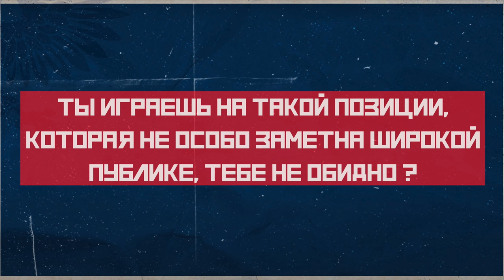МОЛОДЁЖКА | Иван Кузьмичёв: «Хочу выиграть чемпионат мира»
В октябре защитник «Урала» Иван Кузьмичёв дебютировал за молодёжную сборную России, а в ноябре провёл полный матч против Испании, в котором наша команда одержала важнейшую победу. Познакомимся с игроком поближе! Про выбор в пользу футбола, свою позицию, учёбу, личные предпочтения, цели и другое – в нашем интервью.

0:00 Превью
0:30 Почему футбол, а не хоккей?
1:42 Академия Коноплёва
2:26 Когда понял, что футбол – это твоё?
3:24 Учёба в школе и любимые предметы
4:18 Где учишься сейчас?
4:32 Почему именно защитник?
5:17 Дискомфорт из-за роста
5:59 Какой футбол нравится?
6:38 Самый яркий матч сборной России
7:45 Обидно играть на «незаметной» позиции?
8:23 Свободное время
9:13 Любимые фильмы и сериалы
9:48 Любимая музыка
10:30 Путешествия
11:08 Любимая еда
11:25 Социальные сети
11:48 Что возьмёшь на необитаемый остров?
12:34 Иван Кузьмичёв – тремя словами
13:10 Цели в футбольной карьере
13:38 Блиц